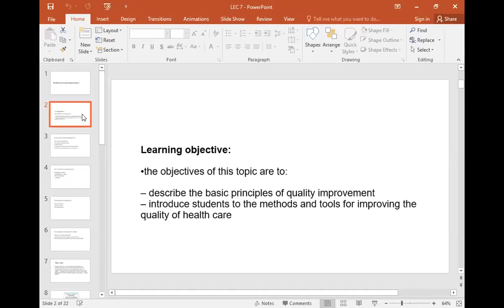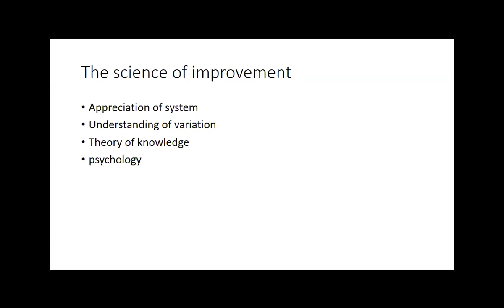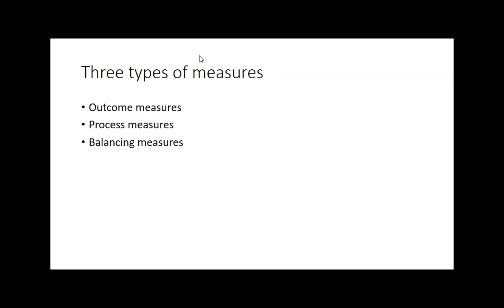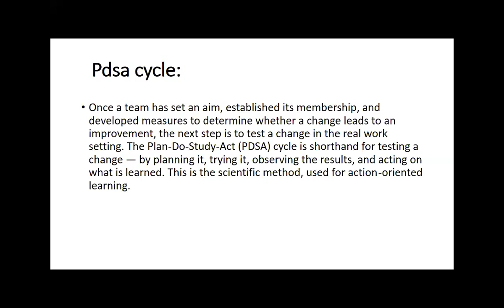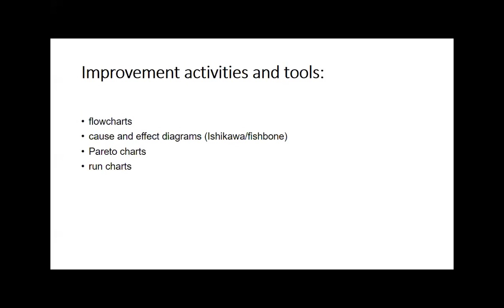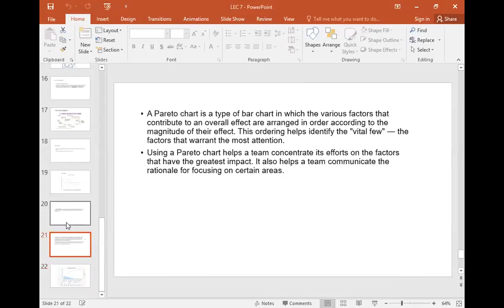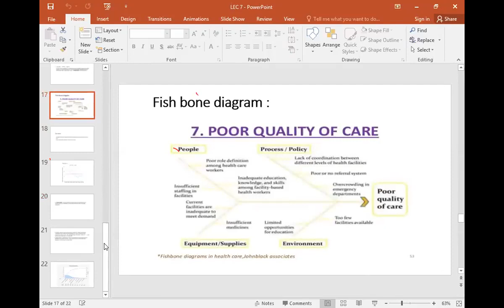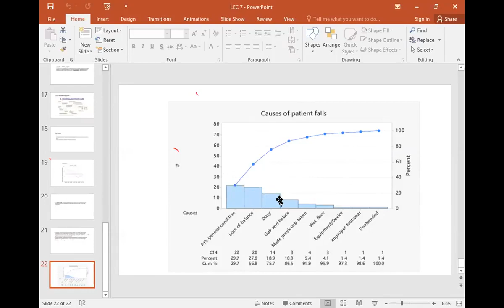Patient Safety - 1 Lecture 7 | PS - 1 Lecture 7 | Patient Safety - 1 SHS 361 Lecture 7